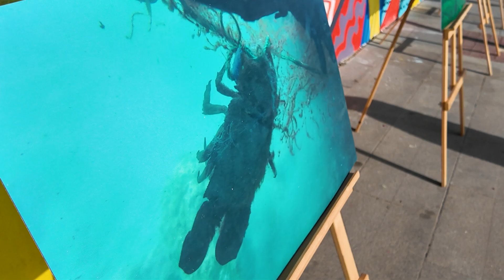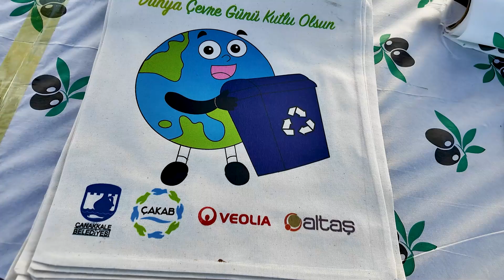5 Haziran Dünya Çevre Günü etkinliklerimiz... Çevreye saygı geleceğe yapılan en büyük yatırımdır…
5 Haziran DünyaÇevreGünü, birbirinden 🎨 renkli, 🥳 eğlenceli, 🎭sanatsal ve ♻️ çevreci etkinlikle Barış Kafe’de düzenlendi.

Etkinlikte Belediyemiz ile birlikte yer alan ÇAKAB, Veolia, ÇOMÜ Deniz Bilimleri Fakültesi ile Güzel Sanatlar Fakültesi’ne ayrıca dereceye giren okullarımızın eğitmenlerine ve çocuklarımıza bu önemli günde çevrenin korunması adına verdikleri katkı için teşekkür ediyoruz.